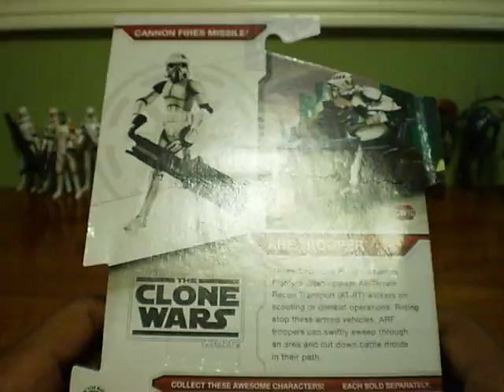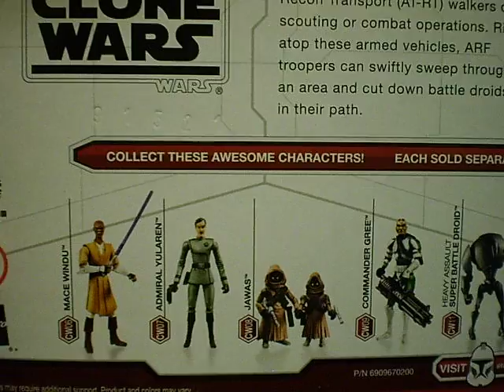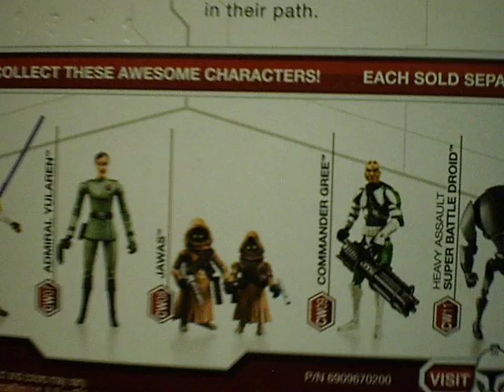STAR WARS THE CLONE WARS ARF Trooper review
CLONE WARS ARF Trooper action figure review my favorite clone trooper
of the new clone wars line of action figures {*_*}